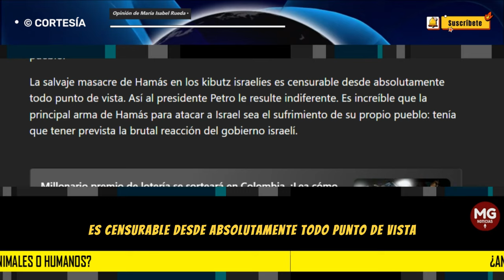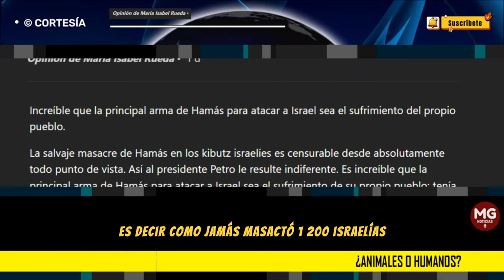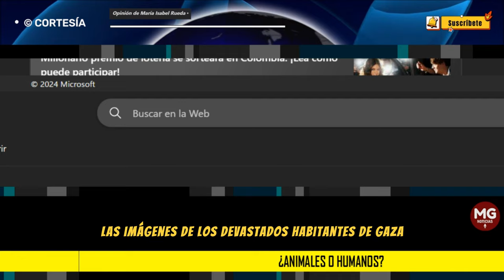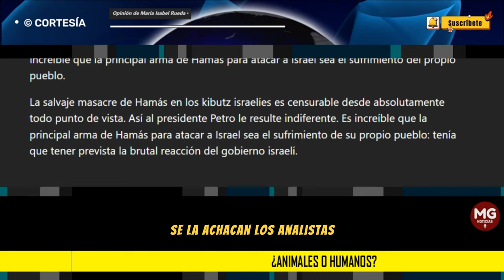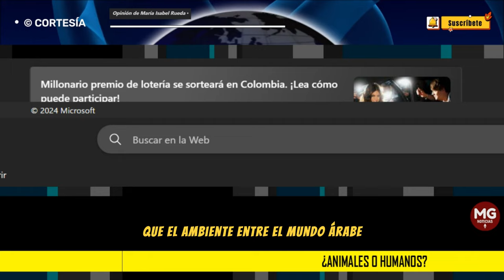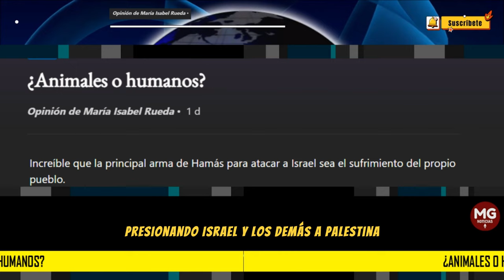¿ANIMALES O HUMANOS? 🎯 Columna Maria Isabel Rueda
¿Será que en el 2024 nos podremos comportar más como seres humanos que como animales? Aunque muy frecuentemente, los animales nos ganan en inteligencia, nobleza y generosidad...
columna MARÍA ISABEL RUEDA